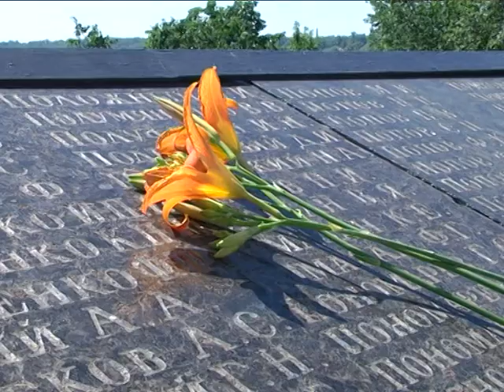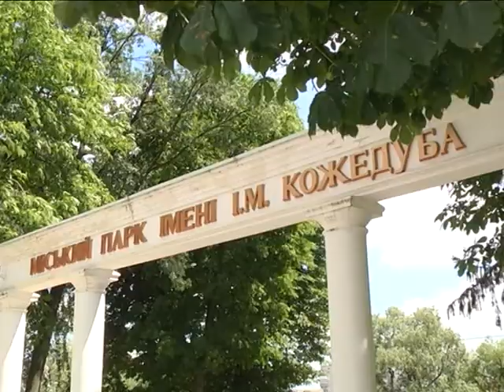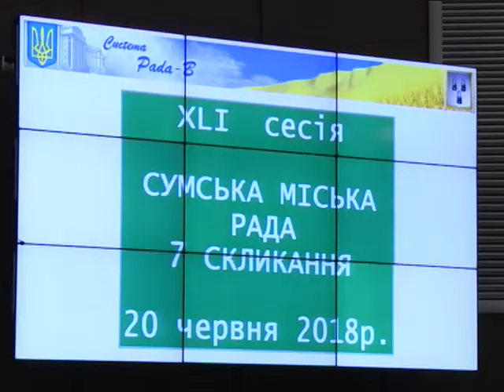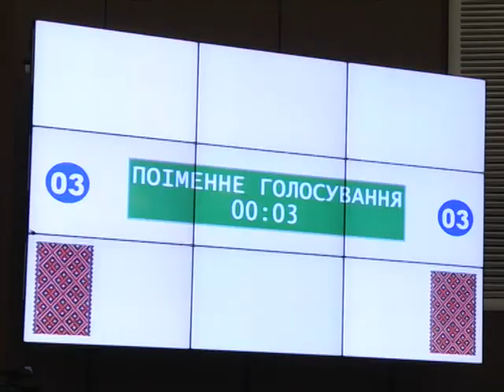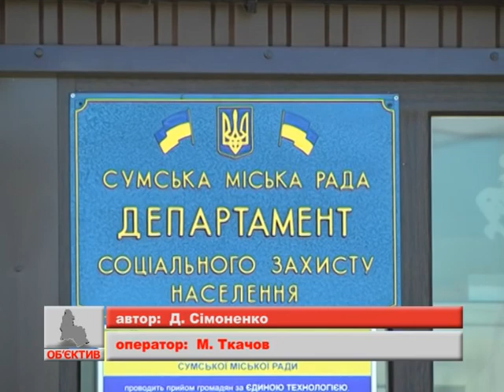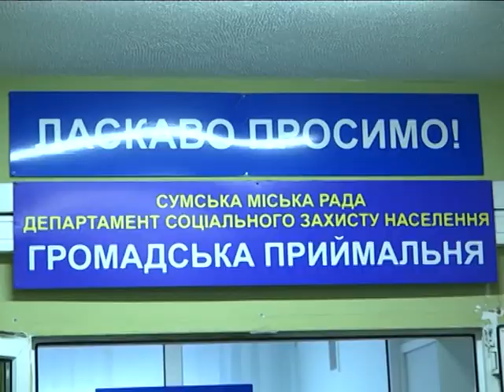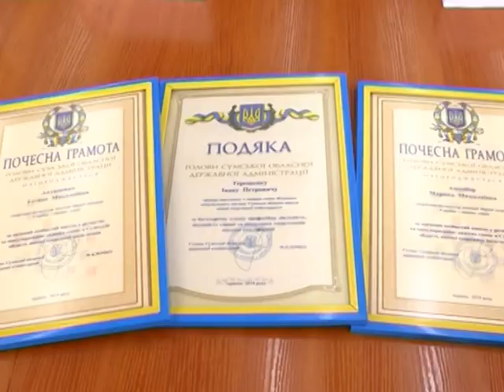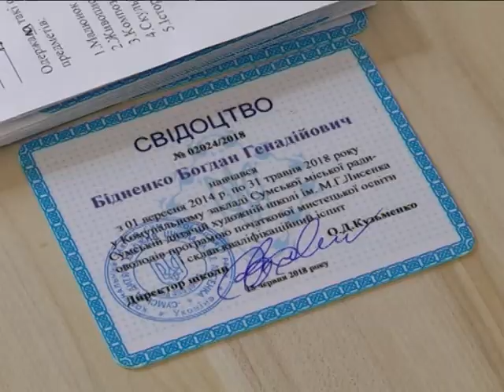Підсумки тижня. 23 червня 2018.